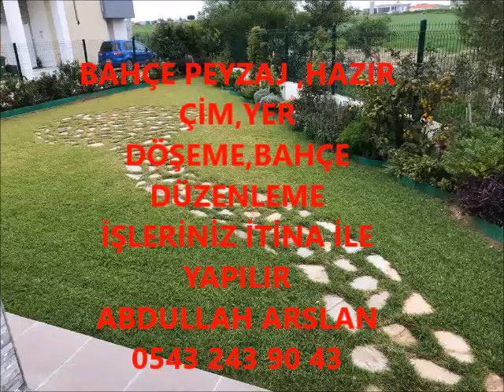AYVACIK BAHÇE DÜZENLEME ÇİM İŞLERİNİZ İTİNA İLE YAPILIR İLETİŞİM ABDULLAH ARSLAN 0543 243 90 43